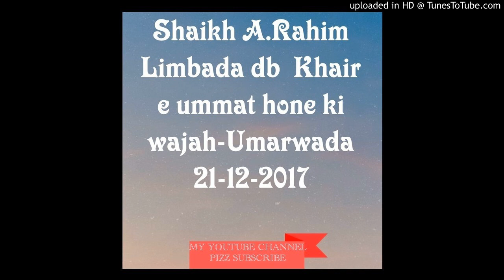Shaikh A.Rahim Limbada db Khair e ummat hone ki wajah-Umarwada 21-12-2017